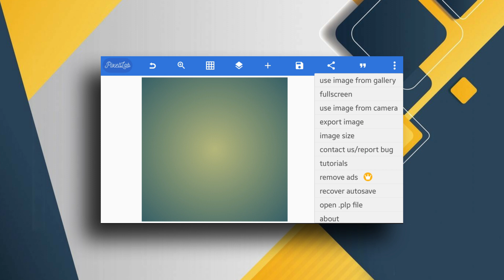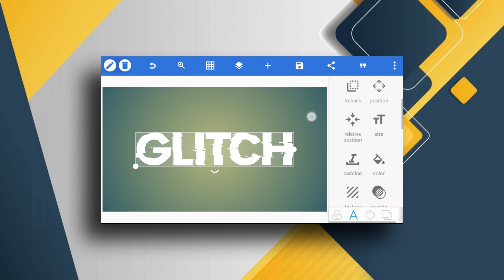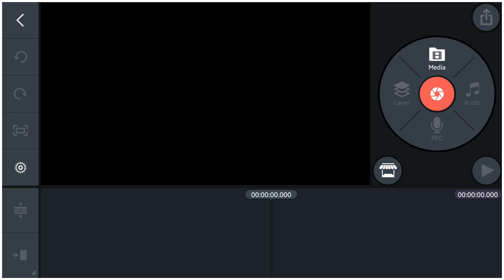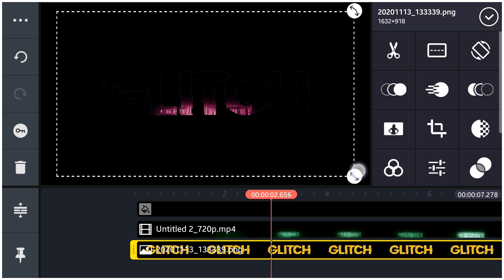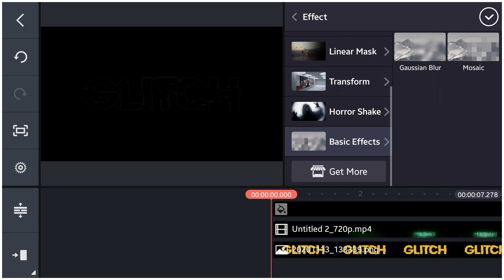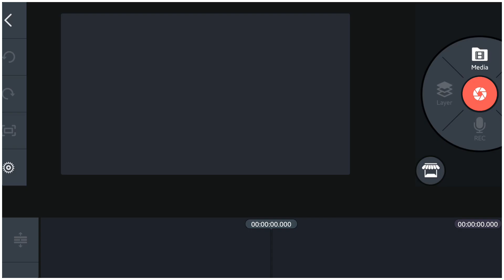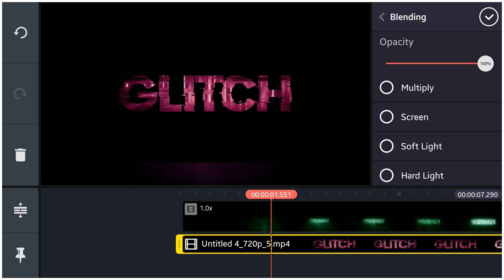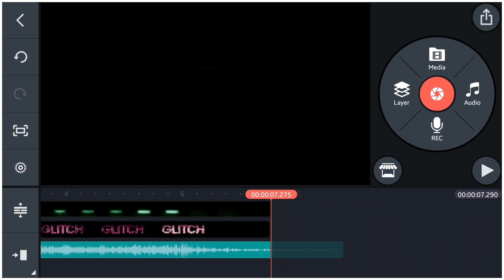Glitch intro in kinemaster | kinemaster tutorial | saikat Bhunya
🔎R E L A T E D T A G S
kinemaster
glitch intro in kinemaster
how to make glitch intro in kinemaster
tutorial intro kinemaster
kinemaster tutorial
how to make intro
how to make intro with kinemaster
intro kinemaster
glitch intro
intro kinemaster template
kinemaster glitch intro
how to make glitch intro
saikat Bhunya